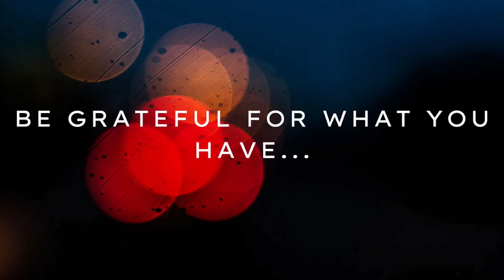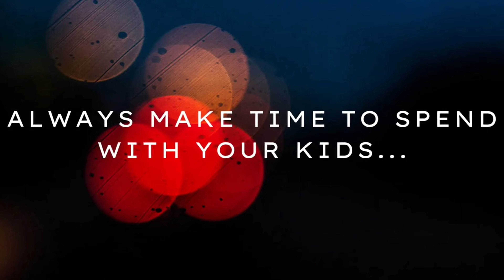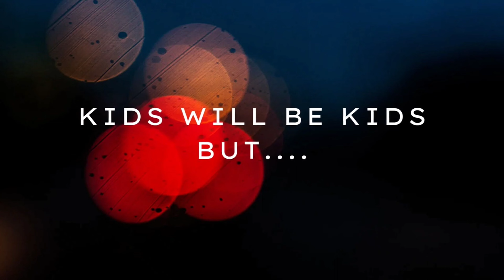OUR BEST SKITS SO FAR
WE ARE READY FOR SUMMER! WE WILL BE DROPPING SKITS BACK TO BACK ALL SUMMER LONG! LOOK BACK ON OUR BEST SKITS SO FAR. magnificentmilesfamily skits summer funny #